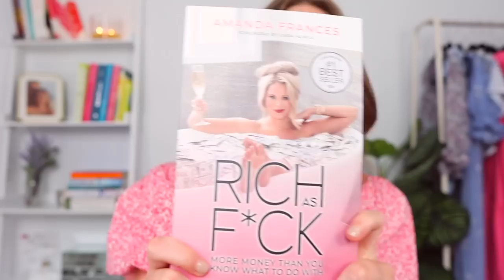6 LIFE SKILLS ALL GROWN WOMEN NEED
Today we’re talking about essential life skills all grown women need and feminine life skills that will help level up your life. When it comes to feminine self-development and just general self-improvement, there are certain skills and things we need to know. I talk about things like our communication skills, time management skills, how to track your cycle naturally, and more.

I hope this video inspires you to always be learning and growing! ❤️

WHAT I’M WEARING:
Lipstick (color - lullaby)

VIDEO MENTIONS:
Essentialism by Greg McKeown
Taking Charge of Your Fertility by Toni Weschler
Rick as F*ck by Amanda Frances
A Happy Pocket Full of Money by David Cameron Gikandi

CHAPTERS:
0:00 6 Life Skills All Women Need
0:38 Life Skill #1
1:58 Life Skill #2
4:20 Life Skill #3
6:14 Life Skill #4
8:12 Life Skill #5
10:06 Life Skill #6
13:53 Extra life skill :)

SAY HELLO! :)